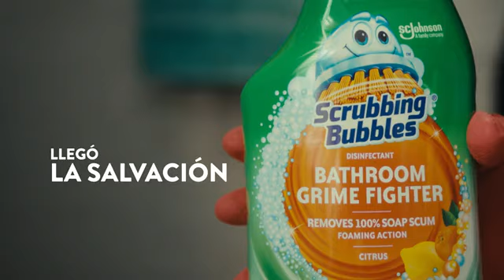AntiBomb Squad: Scrubbing Bubbles | VML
Bronce: Multichannel Marketing